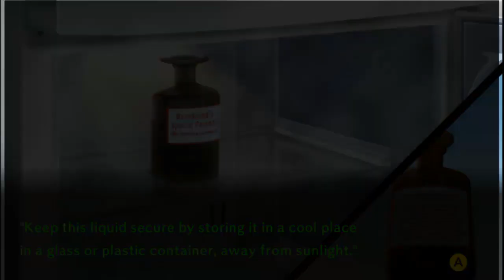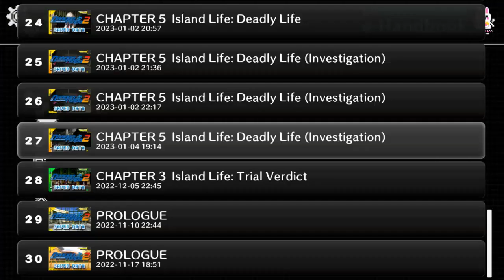Lets Play Danganronpa 2: Goodbye Despair (Blind, German) - 164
Nagito´s Hütte